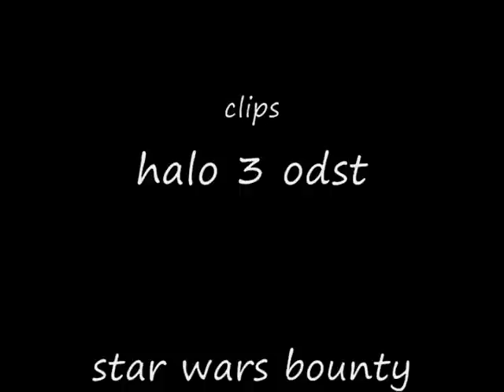you're going down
song you're going down from sick puppies to the live action halo 3 odst trailers and also clips from the boba fett chronicals